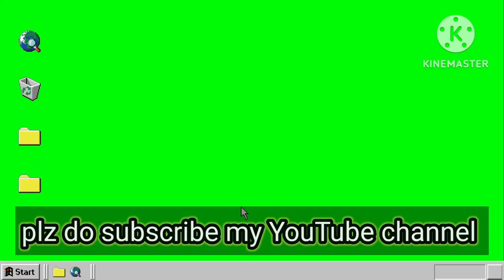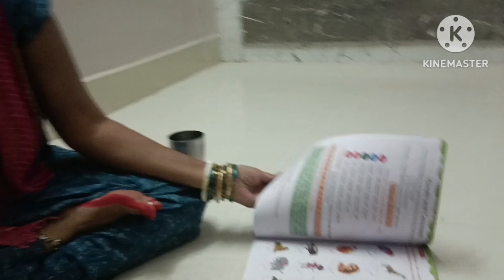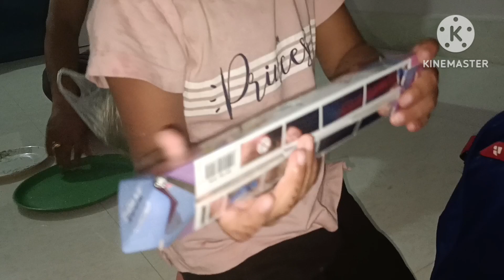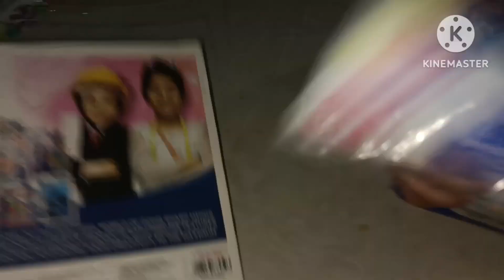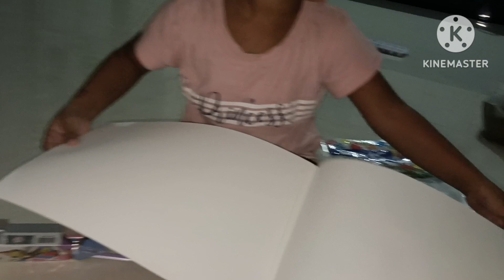ଖବର ନ ଦେଇ ଆସିଲେ ଘର କୁ କୁଣିଆ🤔🤔?? vlog -5 👍ମାସେ ପରେ ଆସିଛି ଘର କୁ🥺🥺???@Mantumonaodiavlog,like share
hi ,hlo ,namaskar 👍

ଜୟ ଜଗନ୍ନାଥ ସାଙ୍ଗ ମାନେ vlog ଟେ କେମିତି ଲାଗୁଛି?